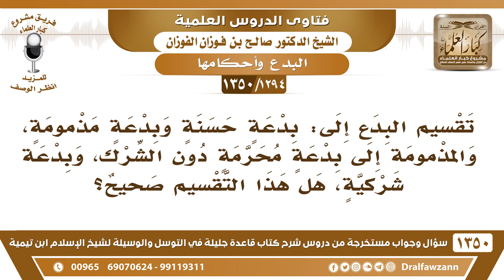[1294 /1350] ماحكم تقسيم البدع إلى: بدعة حسنة وبدعة مذمومة، والمذمومة إلى بدعة محرمة وبدعة شركية؟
[1294 /1350] السؤال: تقسيم البدع إلى: بدعةٍ حسنةٍ وبدعةٍ مذمومةٍ، والمذمومة إلى بدعةٍ محرمةٍ دون الشرك، وبدعة شركيةٍ، هل هذا التقسيم، صحيح؟
الجواب: هذا كله يرده قول الرسول صلى الله عليه وسلم : «فإن كل محدثة بِدْعَة وكل بِدْعة ضلالة» فلا تقسيم في البدع كلها ضلالة.
للاشتراك في قناة الشيخ صالح الفوزان
أسئلة وأجوبة من شرح قاعدة جليلة ( 1350 ) مقطع

للاستفسار والإقتراحات والدعم
رئيس الفريق
لمشروع كبار العلماء